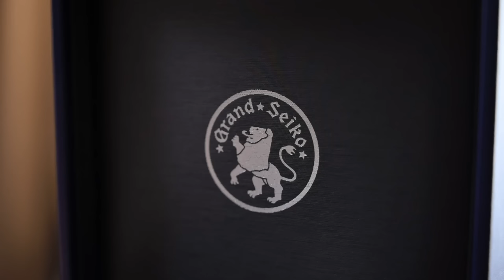(UNBOX) ตัว Top จากฝั่ง Asia จะสู้ Swiss ได้ไหม? GRAND SEIKO GMT Green Iwao/ Time Machine Review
GRAND SEIKO
Sport Collection
SBGE295 “Green Iwao”
Spring Drive GMT Triple Time-zone
Caliber 9R66 Spring drive
GMT Complication
72 hr Power reserve
20 bar water resistant

Time Machine provide a knowledge, entertainment for the love of fine timepieces. We review both Brand new and pre-owned watches from manufacturers such as Patek Philippe, Audemars Piguet, Rolex, IWC,, Omega, TAG Heuer, Cartier and more.

We also provide source of buying those valuable timepieces and open for any discussion and opinions.